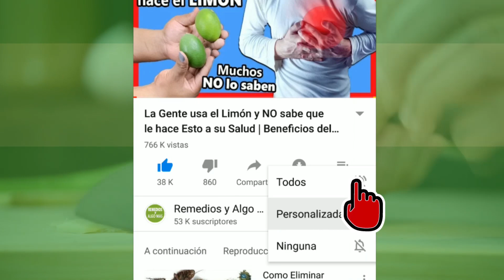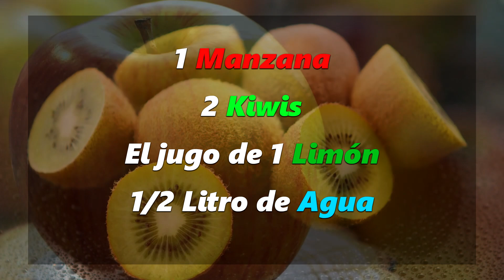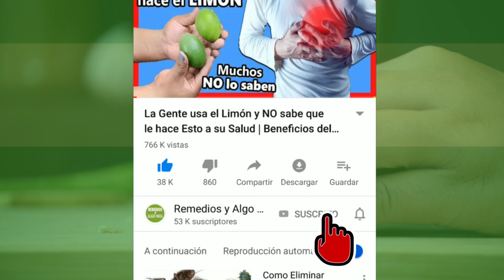APLANA LA PANZA tomando 1 Vaso de este Jugo (SABE BIEN 👍) Cómo Bajar La Barriga Aventada De Grasa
Muchos de los batidos para adelgazar o para reducir el abdomen o la barriga, generalmente no cuentan con un buen sabor, esto se convierte en un problema para muchas personas que tratan de beber una mezcla adelgazante y debido al sabor tan desagradable no la pueden tomar.

Pero en esta ocasión, eso no será tu caso, ¿Quién dijo que una receta para la pérdida de peso siempre debe tiene un mal sabor?

Esa ya no será una excusa para empezar a eliminar esos kilos de más, ya que hoy te he traído varias recetas deliciosas con las que podrás perder peso y a eliminar esa barriga no deseada.

De inmediato pasamos a la primera receta.

Batido De Piña Y Manzana.

Ingredientes:

2 rodajas de piña.

1 hoja de laurel.

1 fresa.

1/2 manzana.

El jugo de un limón.

200 mililitros de agua fría.

Si estás aprovechando este video te recuerdo que lo puedes compartir con tus amigos y familiares para que ellos también se enteren.

Cómo preparar la receta:

Pon en la licuadora todos los ingredientes previamente lavados, menos el limón. Mezcla hasta que estén bien licuados luego que esté listo le agregas el jugo de un limón; Sirve y toma de inmediato.

Debes tomar esta bebida en ayunas 30 minutos después de la comida o como sustituto de la cena.

Segunda Receta Batido De Manzana Y Kiwi.

Ingredientes:

Una manzana

Dos kiwis

y 1/2 litro de agua.

Preparación:

Lave muy bien todos los ingredientes, pele la manzana y píquela en trozos, haga lo mismo con el kiwi y exprima el jugo de un limón, agregue el agua y licúe hasta que todos los ingredientes estén bien mezclados.

Si desea la puede colar o tomar la bebida justo así, debe tomarla de inmediato de preferencia en las mañanas y en ayunas. Este batido aportará vitaminas y aminoácidos al organismo, estos son necesarios para quemar la grasa y eliminar la retención de líquidos.

Tercera Receta Batido De Manzana Y Apio.

Ingredientes:

Una manzana

Un tallo de apio

Medio pepino

y un vaso de agua

Preparación:

Debe colocar todos los ingredientes en la licuadora. Licué hasta que todos los ingredientes se trituren bien, una vez listo lo debe tomar de inmediato, si prefiere lo puede colar.

Este batido estimula el sistema digestivo, lo que ayudará a su organismo a mantenerse libre de toxinas; y gracias a su propiedad diurética quemará la grasa mucho más rápido.

Los beneficios y las propiedades de cada uno de los ingredientes que utilizamos en cada una de las recetas son buenísimos para quemar la grasa que se acumula en el vientre, muchas de las personas que lo prueban quedan sorprendida con los resultados tan rápidos.

Las bebidas y consejos para bajar de peso debe acompañarlos con un estilo de vida saludable que incluya una buena alimentación y ejercicios para ver resultados óptimos y duraderos.